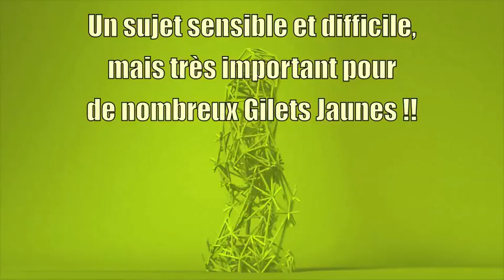💥 @GJvsPEDO - "GILETS JAUNES versus PÉDOCRIMINALITÉ" - Pedopolis.com 💥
Ce sujet sensible est très important pour de nombreux Gilets Jaunes, mais il reste très difficilement abordable car atroce, et facilement hors sujet par rapport aux revendications de départ des Gilets contre les taxes. Cependant, les revendications ayant évolué vers un changement radical et global du « Système », beaucoup s’accordent pour admettre que le sujet des réseaux pédocriminels d’élite est un problème majeur à traiter, et qu’il pourrait participer à débloquer la situation. Non pas comme une revendication classique, mais comme un talon d’Achille, une brèche dans la carapace à exploiter, un scandale Benalla x 10.000

Est-il concevable que des pédophiles réputés continuent à cracher publiquement sur les Gilets ?

Cette page va publier plusieurs types d’infos :

- Des prises de paroles de Gilets Jaunes sur le sujet,
- Des « citations »,
- Des affaires d’actualité,
- Des documents de remise à niveau, pour ceux qui découvrent le sujet,
- Des archives pertinentes selon l'actu

Ces documents sont des « grands classiques » du militantisme anti-pédo, ils sont fondamentaux, incontournables.

Aucune violence ne sera tolérée dans les commentaires, la violence contenue dans les documents est largement suffisante, prière donc de calme garder et de réseaux démanteler.

Délivrons les enfants des caves.